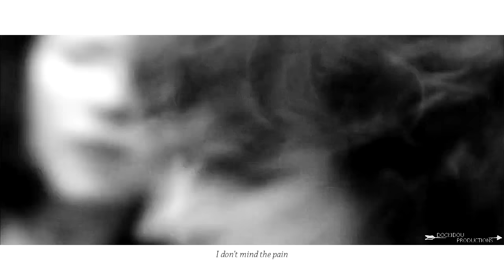jamie & claire | light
so i watched this show last month and i loved it right away and JAMIE AND CLAIRE AZERTGHGFD SHIPPING THEM IS SO GREAT BUT SO PAINFUL AT THE SAME TIME i still haven't recovered from the last two episodes tbh
I tried new stuff on this video, hope you like it :)